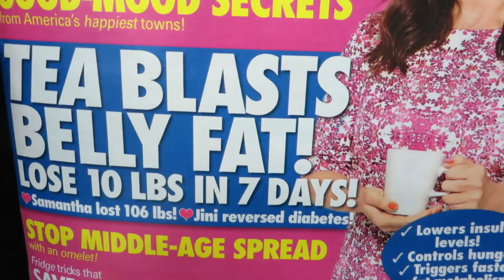INTENSE CAR CHASE [12TH FEBRUARY 2016] [DAY 1597]